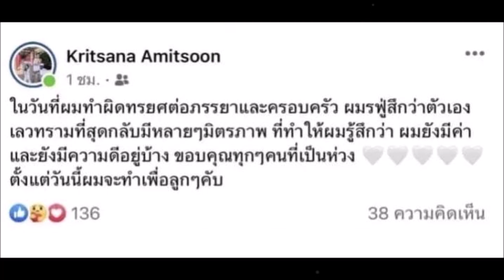“บอล กฤษณะ” เคลื่อนไหวอีกครั้ง ได้ฤกษ์ดีเริ่มต้นใหม่ เมินดรามาขาเตียงหัก!